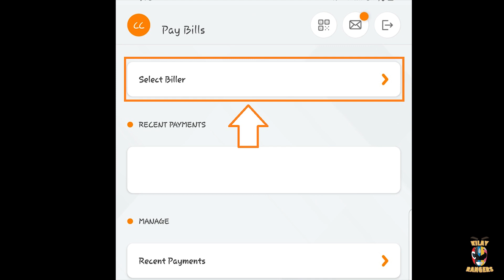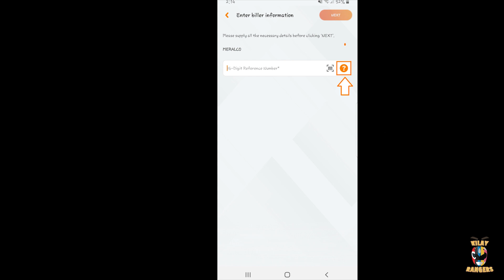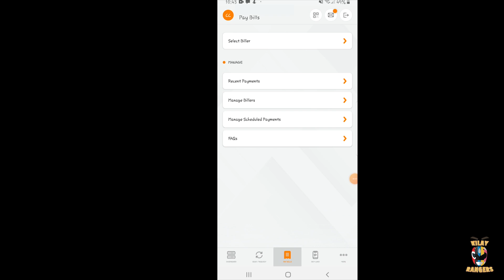How to pay Meralco using UnionBank Mobile App | Easy step by step tutorial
How to pay Meralco using UnionBank Mobile App!📱📱📱
Mahabang pila? Social distancing? Mainit/Maulan na panahon? No problem! Try paying your Meralco bill using your UB mobile app. Tipid sa pamasahe, oras at convenient pa, pay it anytime and anywhere!

Sharing with you our online bills payment series. Pay your bills from the comfort of your home, keep safe guys!